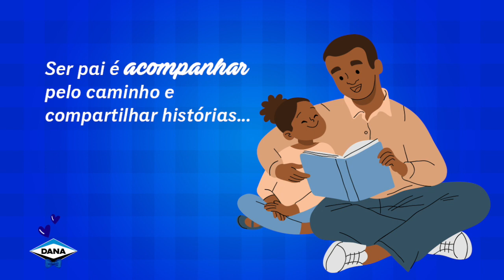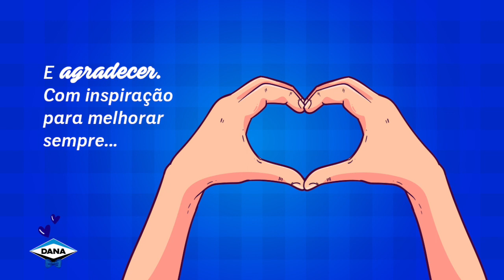Feliz dos Pais dos seus amigos na Dana!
Mas o que é ser pai? Cuidar? Proteger? Brincar? Ensinar? Aprender?
Isso tudo e muito mais. Desejamos um Feliz Dia dos Pais, pros Pais de ontem, hoje e amanhã, dos seus amigos na Dana!